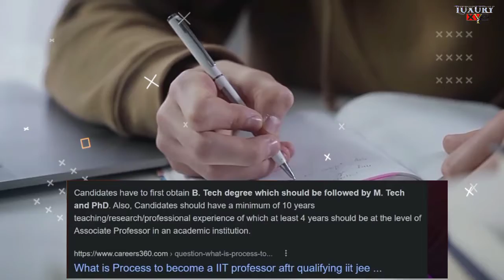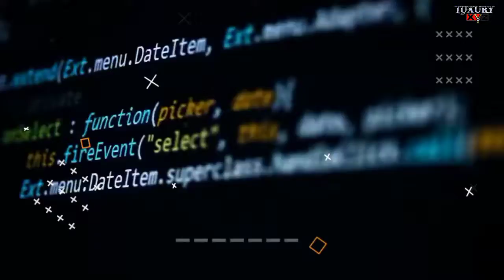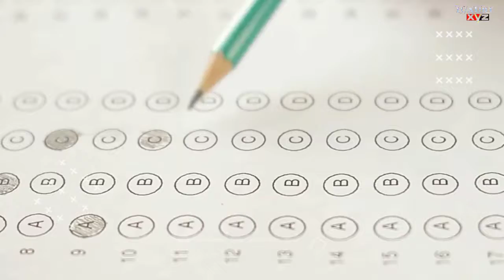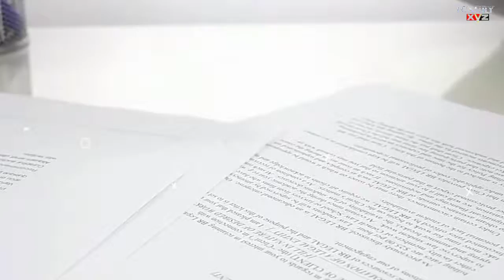IIT main selection nahi hua to kya hoga|IIT🏫 nahin ja paye to kya Karen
new era education hub,
iit jee, new era,
jee main,
new era online coaching,
Dark Secrets of IITians,
Untold Truth.,
 untold truths of iitians,
iit kanpur,
 iit bhu,
 iit bombay,
life of iitians,
iit khadgpur,
iit roorkee,
jee advanced,
IIT, iitians lifestyle,
 iitians college life,
 iitians life after graduation,
 iitians life, iitians package,
iitians interview,
reality of iit packages,
 reality of iit salary,
reality of iit placements,
 iit jee, new era, jee main,
 Physics, iit jee 2019,
motivational video for jee aspirants, motivational video for jee students, motivational video for jee main,
kartikey sir iit bhu,
motivational video by kartikey sir,
what if you can't crack iit jee,
 jee motivation,
jee motivational video,
jee motivation story,

IIT mein select nahin hue to kya Karen,
IIT main select hone ke liye kya karna padta hai,
What to do after IIT,
Reality of IIT and Kota students,
IIT Kyun Jana chahiye,
IIT mein Kaise jaaye
IIT mein Kitna kharcha hota Hai
Difference between IIT and 2 and 3 tier college ,
Best colleges of IIT,
Fame after going in IIT colleges,
Placement in IIT colleges,
Salary of IITian student,
Ek IITian Kitna Kama sakta hai,